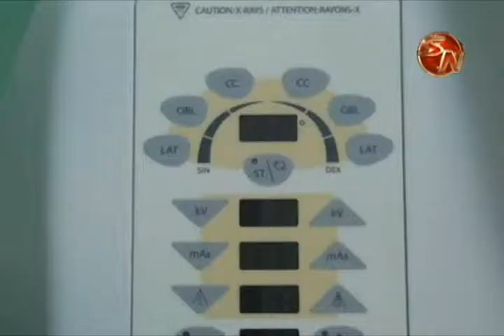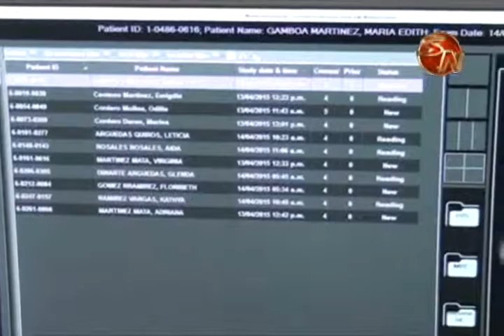Nuevo mamógrafo digital en el hospital de Osa permitirá una atención más cercana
La Asociación Pro Clínica del Dolor, Cáncer y Atención Paliativa del cantón de Osa (ACLIDOSA) hizo entrega de un Equipo de Sistema de mamografía digital al Hospital Tomas Casas Casajús de Ciudad Cortés.